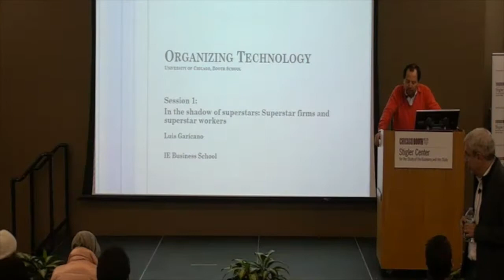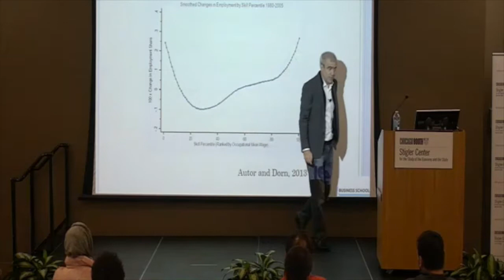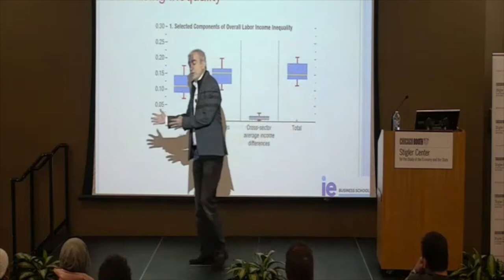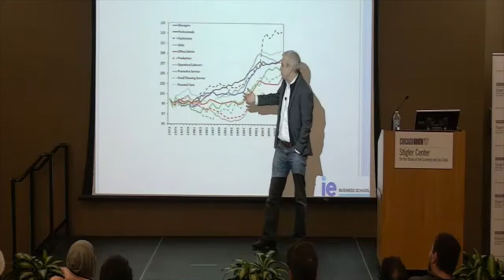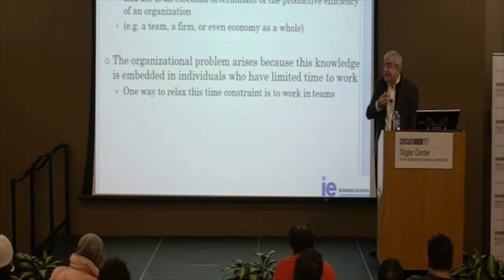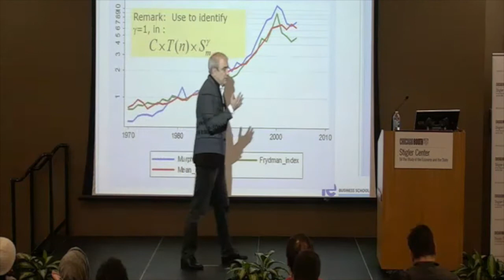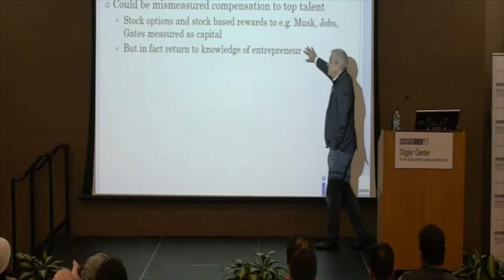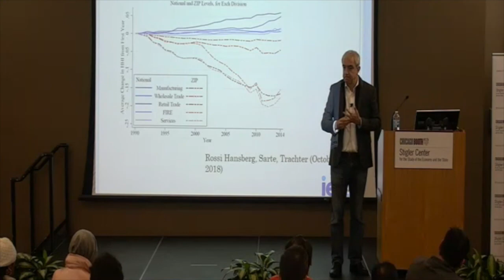Organizing Technological Change: Day 1 with Luis Garicano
Luis Garicano is a professor of Economics and Strategy and the head of the Center for the Digital Economy at IE Business School. His 3-day course, Organizing Technological Change, discusses the interaction between organizational change and technological change, focusing on how organizations change due to digitization, changes in the role of managers, and how organizational structure and change mediates productivity growth. This Day 1 session, "How does organization mediate changes in the structure and level of wages?", looks at the connection between changes in the nature of tasks, in the organization of work, in the organization of firms, and in the structure of incentives.